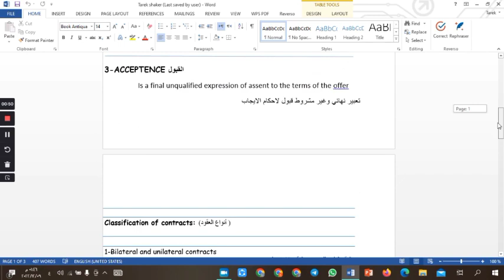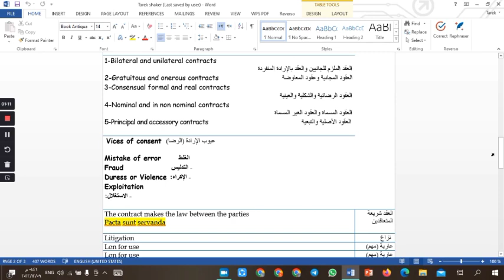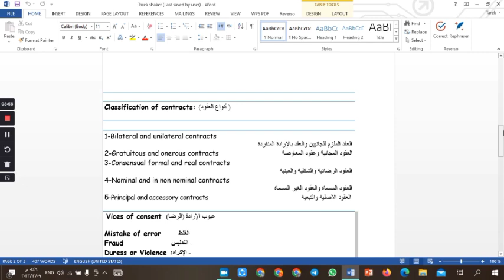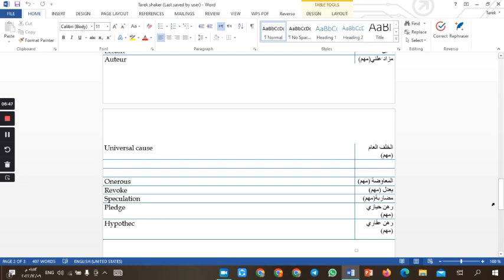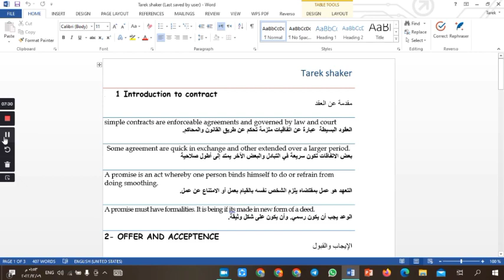كورس تَرْجَمَة العقود المحاضرة الثانية Translate contract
هذه  هي المحاضرة الثانية من كورس تَرْجَمَة العقود التابع لسلسلة تعلم التَّرْجَمَةً القانونية المقدمة علي قناتكم قناة عالم القانون

وقناتنا هي طريقكم المباشر نحو تعلم و إتقان ليس فقط  التَّرْجَمَةً القانونية من اللغتين العربية للإنجليزية و من الانجليزية للعربية ولكن لتعلم كل ما يتعلق بالقانون سواء باللغة العربية أو اللغة الانجليزية القانونية المعروفة با ل LEGAL ENGLISH AND TOLES
بواسطة مجموعة الفيديوهات والكورسات التعلمية التي بعد الانتهاء من دراستها ستكون مؤهل للعمل وتحقيق دخل مادي جيد من التَّرْجَمَةً القانونية
وهناك المزيد من الفيديوهات المفيدة والمتنوعة  في كل ما يخص دراسة وتعلم القانون  على قناتنا وقناتكم.
مرحبا بكم. فضلا لا أمرا، لا تبخلوا علينا بإعجاب وتعليق واشتراك في القناة. بارك الله فيكم.
المحاضرة الثانية من كور تَرْجَمَة العقود وهو جزء من سلسلة كورسات إتقان الترجمة القانونية

وقناتنا هي طريقكم المباشر نحو تعلم و إتقان ليس فقط  الترجمة القانونية من اللغتين العربية للإنجليزية و من الانجليزية للعربية ولكن لتعلم كل ما يتعلق بالقانون سواء باللغة العربية أو اللغة الانجليزية القانونية المعروفة با ل LEGAL ENGLISH AND TOLES
بواسطة مجموعة الفيديوهات والكورسات التعلمية والتي بعد الانتهاء من دراستها ستكون مؤهل للعمل وتحقيق دخل مادي جيد من الترجمة القانونية
وهناك المزيد من الفيديوهات المفيدة والمتنوعة  في كل مايخص دراسة وتعلم القانون  على قناتنا وقناتكم.

تابعو صفحتنا علي الفيس بوك بيزل عليها فرص شغل في مجال القانون

لنك كل حلقات كورس أساسيات الترجمة